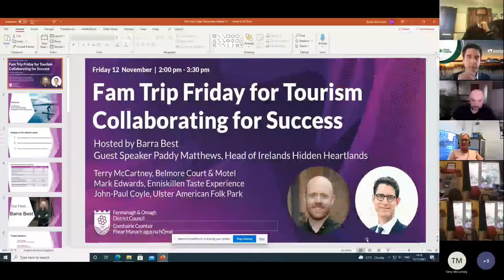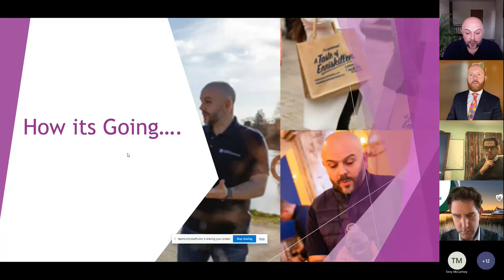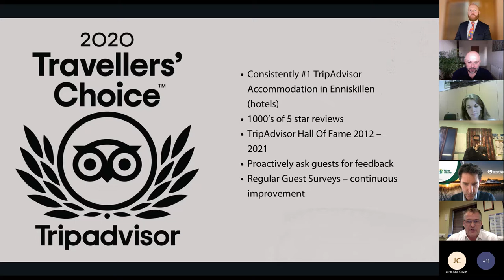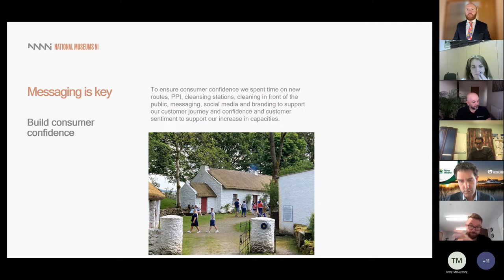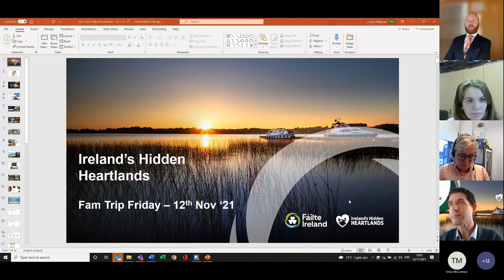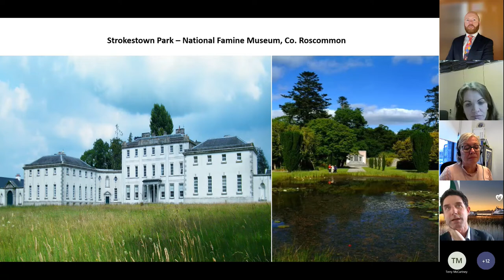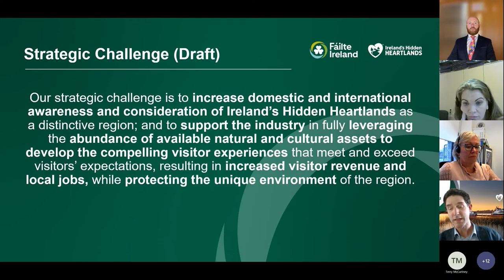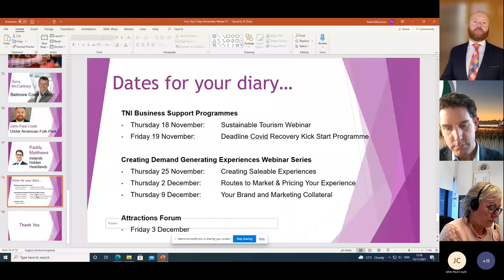Fam Trip Friday for Tourism - November 2021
This is the recording of Fermanagh and Omagh District Council's Fam Trip Friday which was held on 12 November 2021 as part of Global Enterprise Week.

The event was for the Tourism sector and focussed on Collaborating for Success.  It was hosted by Barra Best and Guest Speaker was Paddy Matthews, Head of Ireland's Hidden Heartlands along with Terry McCartney (Belmore Court Motel, Enniskillen), Mark Edwards (Enniskillen Taste Experience) and John-Paul Coyle (Ulster American Folk Park, Omagh).